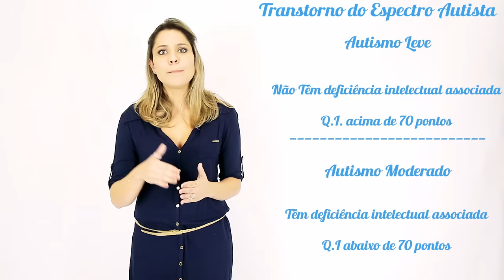Autismo - Diferenças entre Autismo Leve e Moderado.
Oi pessoal!
Seguindo a série da semana hoje vamos discutir autismo leve e autismo moderado, quais são suas principais diferenças e como  podemos trabalhar para migrar de um diagnóstico para o outro.

Fiquem Ligados!